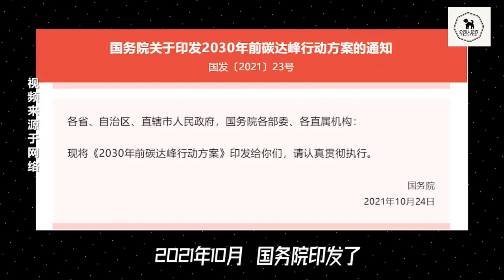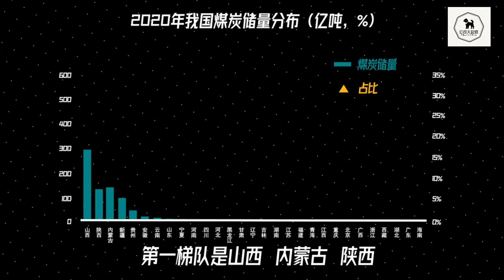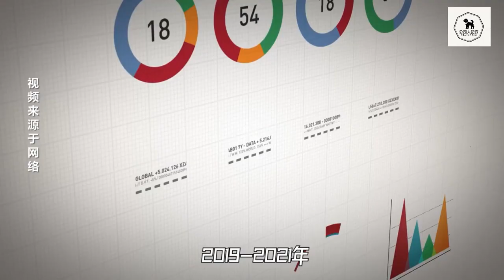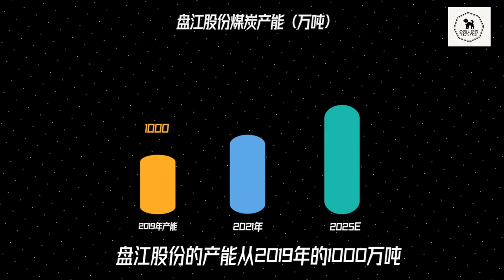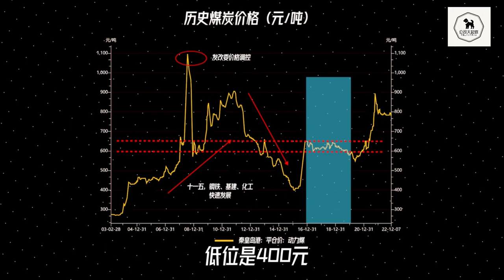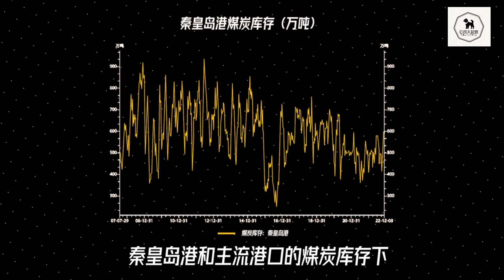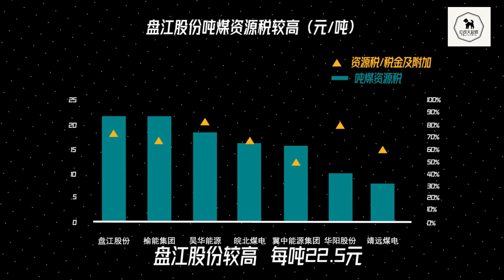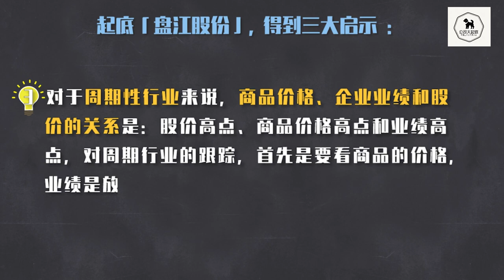盘江股份｜煤炭企业｜周期性｜600395｜ 中国上市公司大起底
我们来看一家西南地区的煤炭龙头：盘江股份，重点关注三个问题：
1、以贵州为核心的西南地区，煤炭储量排在第二梯队，作为一家地方性的煤企，如何看待后续的业绩增长？
2、当前煤炭行业的景气度如何？
3、作为强周期性行业，煤价、公司业绩和股价之间的传导关系，到底是怎样的？